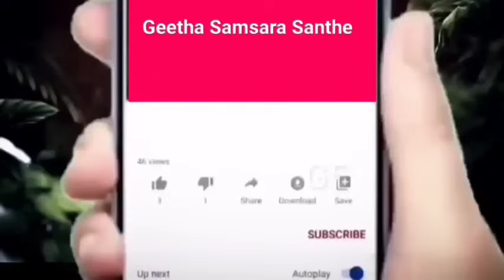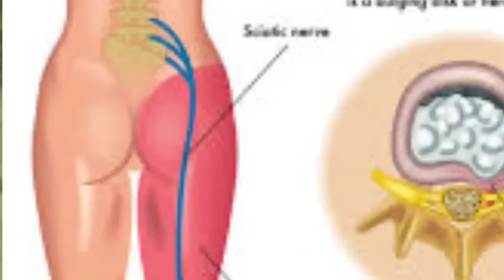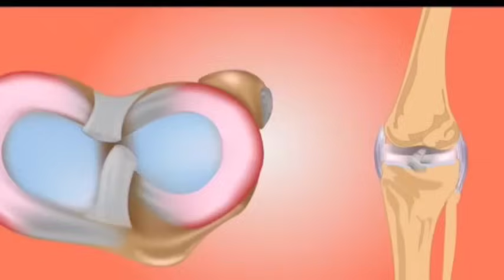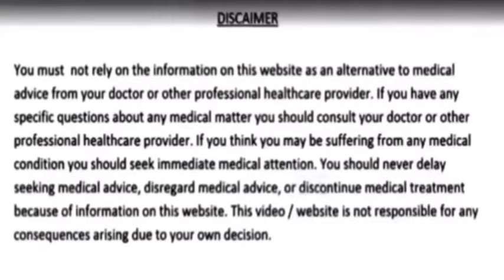ಎಷ್ಟೇ ಹಳೆಯ ಭಯಂಕರ ಮಂಡಿ ಸೊಂಟ ಕುತ್ತಿಗೆ ನೋವುವಿಗೆ ಅದ್ಭುತ ಮನೆಮದ್ದು ಮಂಡಿಯ ಗ್ರೀಸ್ ಆಗುತ್ತೆ ಸೊಂಟ ಗಟ್ಟಿಯಾಗುತ್ತೆ